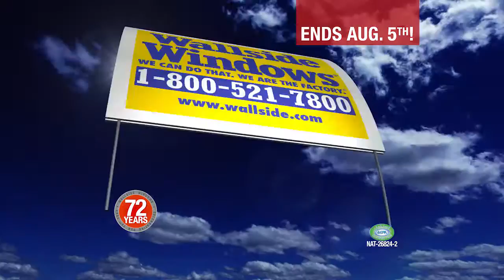Buy One Get One